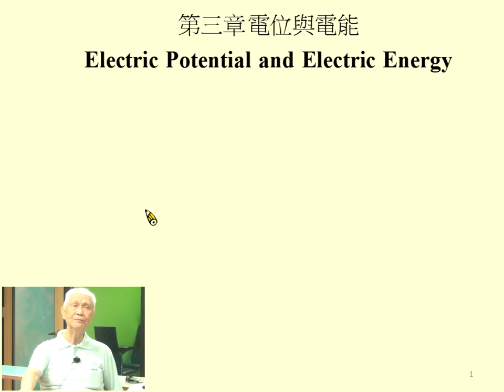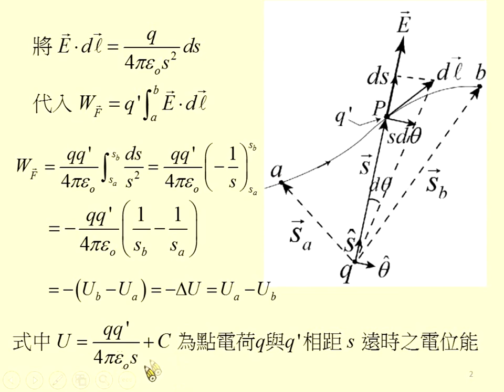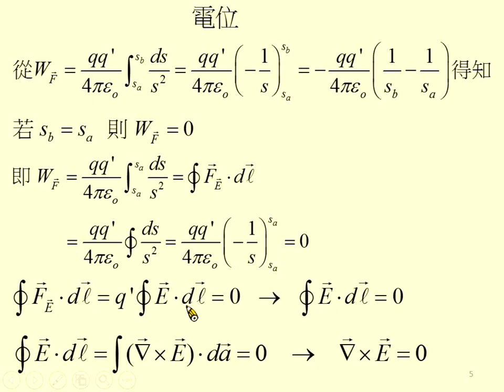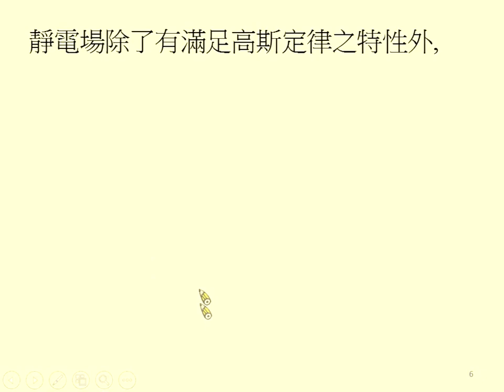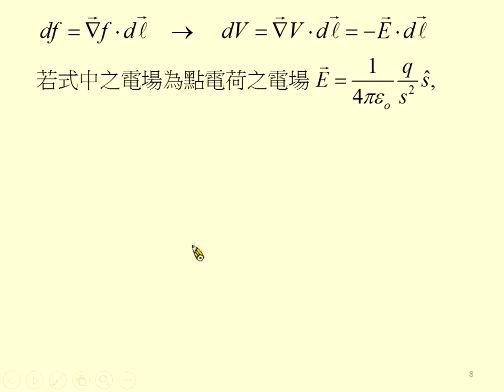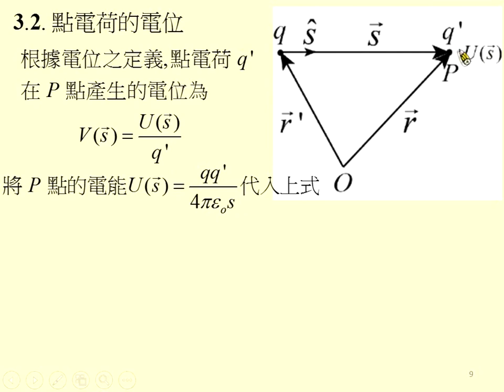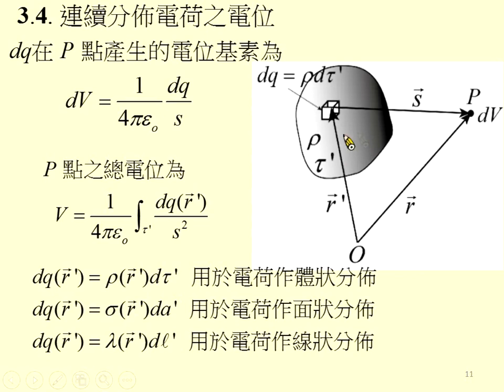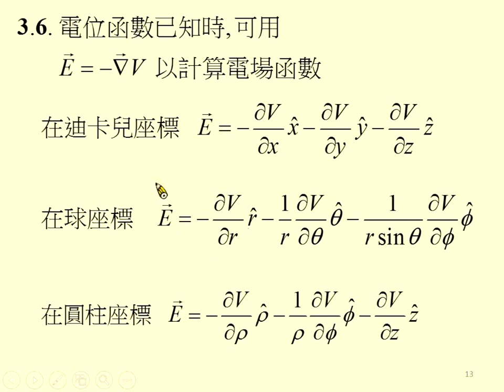《國立中山大學》電磁學I(周啟教授)10-電位與電能01